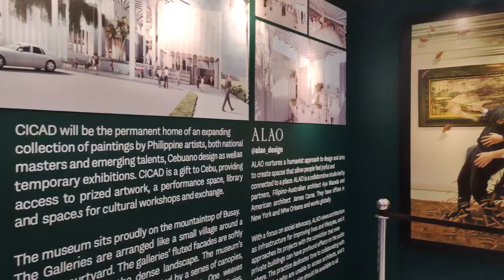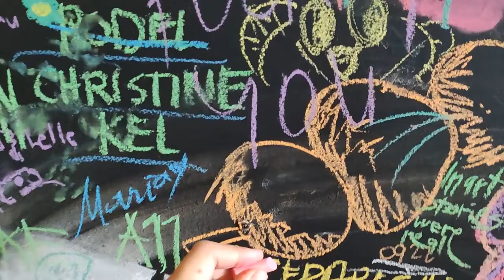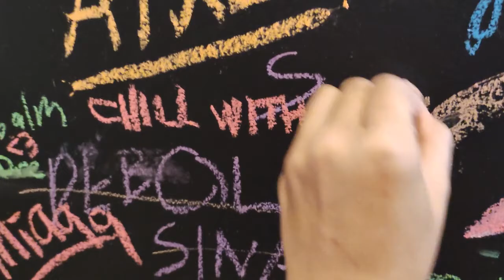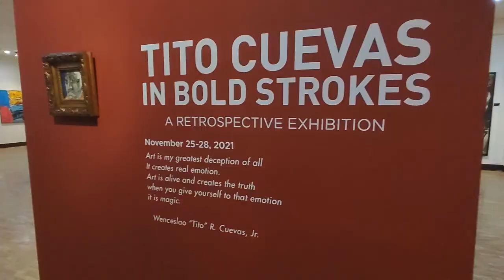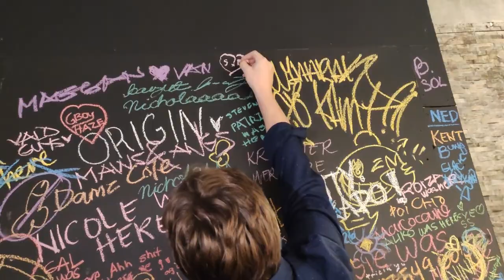VISAYAS ART FAIR | CEBU PH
Visayas Art Fair 2021: Connecting the islands through art

Last November 25, 2021 they launched Visayas biggest art fair at Montebello Villa Hotel in Cebu City. It was a 3-day event showcasing artworks from different artists and exhibitors in the Philippines, mostly in the Visayas region.

There were different programs and activities during the event such as painting competition, art forums, fashion show, nude painting, acoustic band, and more!

I was so ecstatic! Everything was so beautiful. It really makes me jealous how people can be so creative and talented. Go check out the video!

I didn't put music on purpose so you can hear how it was like during the event :)

I am a Speech-language Pathologist, a Financial advisor and a Life Enthusiast.